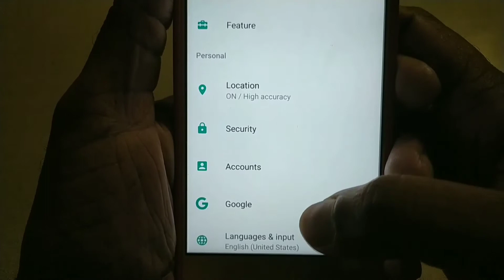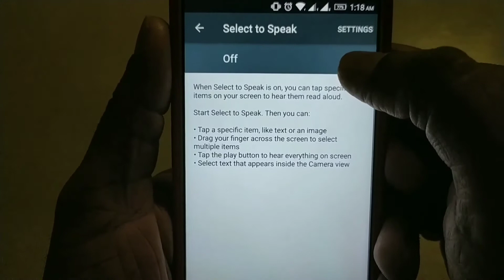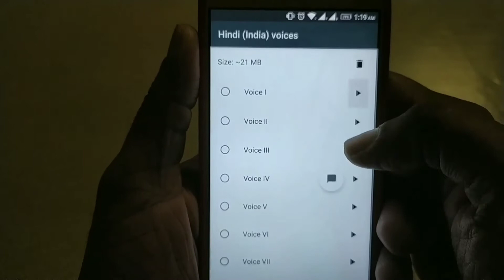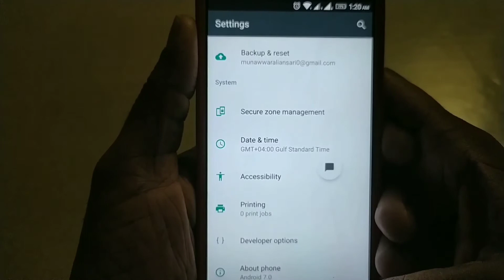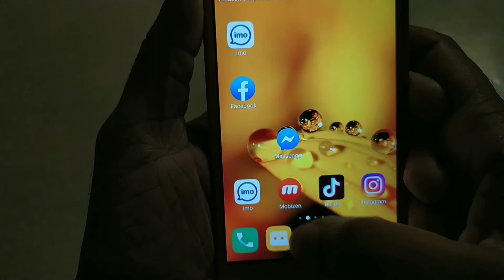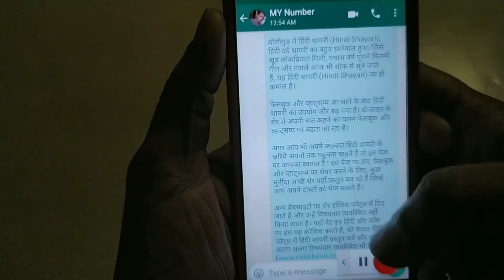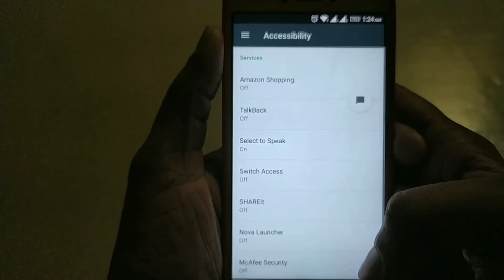Accessibility ki खुफिया setting | बड़े मैसेजेस को बिना पढ़े सुनिए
Hello dosto😎
Dosto aaj ki video mein mein ne bataya hai ki apne mobile pe aane wale sabhi messages ko बिना पढ़े कैसे सुने  chahe wo kitne bhi bade messages kiyun na ho app ko bus apne mobile phone mein is video mein batayi gayi setting ko on karna h bus